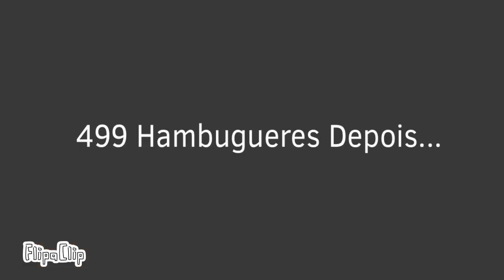Raptor e T-Rex Curtas 38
Nesse Curta o T-Rex come Muitos Hambúrgueres de Edmontossauro,Isso é uma Referência á Paleoartes Recentes que Mostram ele Mais Gordinho.